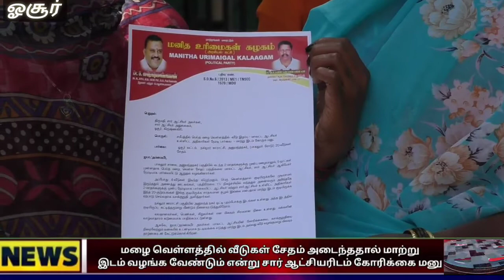இடம் வழங்க வேண்டும் என்று சார் ஆட்சியரிடம் கோரிக்கை மனு